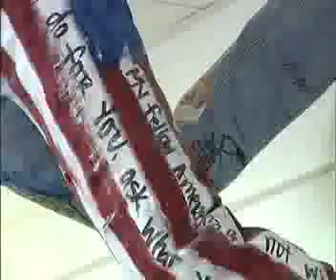Pants Project 2010